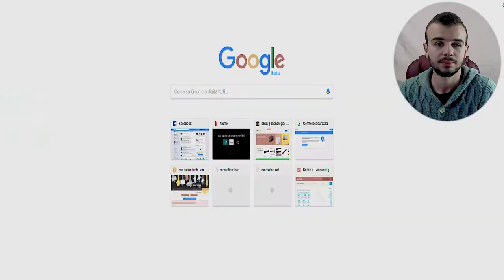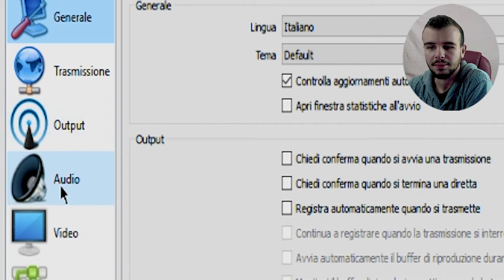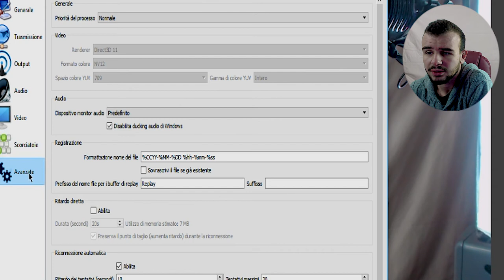COME SCARICARE, INSTALLARE E SETTARE OBS STUDIO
tastiera meccanica

asta per microfono neewer

oppurealtra asta

Sony a6300

Canon 55-250 mm F/4-5.6 IS STM

Rode VideoMicro

Sony 35mm f1.8 OSS

CAVALLETTO AMAZON BASICS

BATTERIE PER FARETTI

YONGNUO YN-300 LED

GELATINE PER LUCE COLORATA

REGISTRATORE TASCAM DR05

ADATTATORE PER MINIJACK PER SMARTLAV+

FARETTO ANDOER

ZHIYUN CRANE M

CAVO HDMI-MICROHDMI

BRACCIO REGOLABILE

MONITOR ESTERNO NEEWER

BATTERIE PER FARETTO/MONITOR

mobo z170 asus maximus VIII Hero alpha

1080T I

Case MAKER 5T

PASTA TERMICA